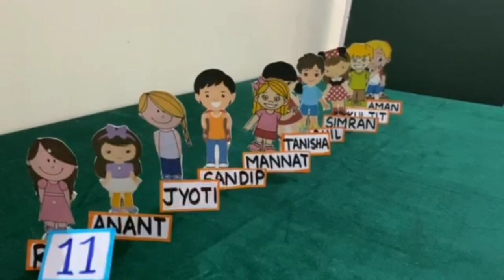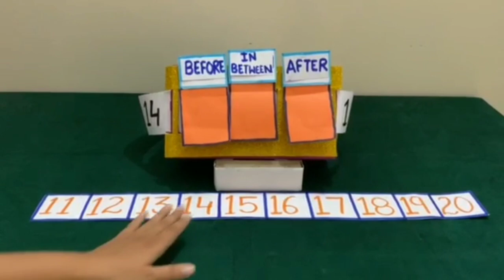Understanding the number that comes just before, just after and in between in English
Class : 1st  (PSEB)

Maths World
Chapter : 2
Play with numbers

Understanding the number that comes just before, just after and in between.